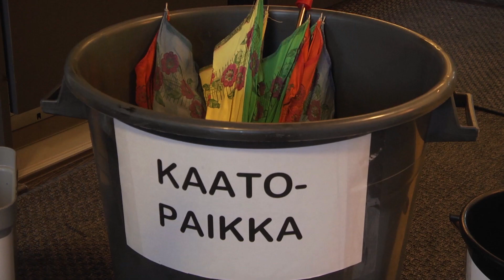Green Lahti: Jätteiden kierrätys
Edistä kiertotaloutta. Jo 99 % kotitalousjätteestä menee hyötykäyttöön. Kanna oma kortesi kekoon ja kierrätä kaikki!
Rooleissa Janna Räsänen, Raisa Vattulainen ja Jari-Pekka Rautiainen.
Ohjaus Tommi Kainulainen, kuvaus Antti Rautava, editointi Jussi Virkki.
Tuotanto Lahden kaupunginteatteri